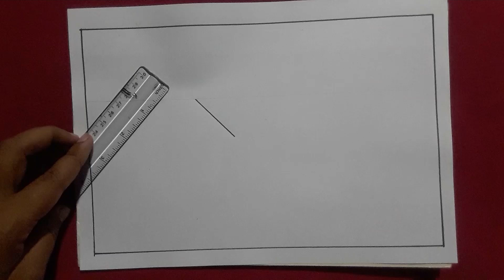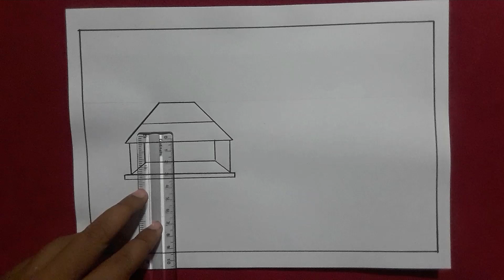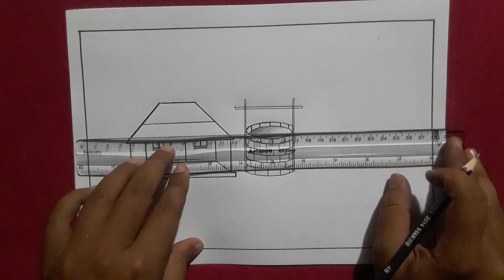beautiful village house drawing pencil how to draw natural scenery easy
1). Doms oil pastels color
2). Diamond Color pencil
3). Marker pencil Gxin , CD permanent Marker = 1.5 = 0.5
4). cad's paper/drawing paper
5). Masking tape
6). Drawing Hardboard \ Table
7). Paper Cutter

how to draw village scenery with pastel colour
how to draw scenery village drawing
how to draw a village scenery easy step by step
riverside village scenery with boat
riverside village scenery
river scenery with boat drawing
boat and river scenery
river drawing with boat
a scenery with boat
boat with scenery drawing
how to draw river scenery with boat
mountain and river scenery
village scenery with boat
boat in a landing place in a river drawing
scenery with mountains and river
village drawing with oil pastel
mountain drawing
easy drawing
prakritic drishyo